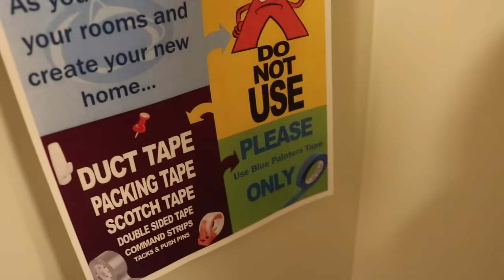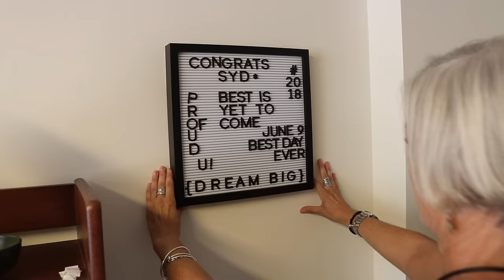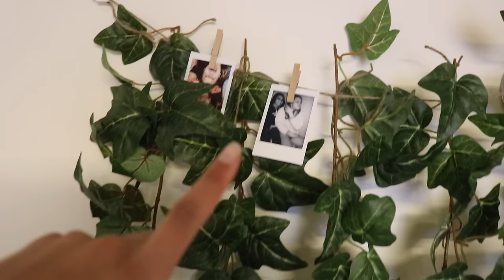college move in vlog 2018 (freshman year)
THE LONG AWAITED COLLEGE MOVE IN VLOG HECK YA!!! I moved out of my house and into my dorm room at Penn State University for my freshman year. This vlog is full of fun dorm decor, unpacking, shenanigans, and goodbyes (okay that part wasn't fun).

xoxo,
Sydney